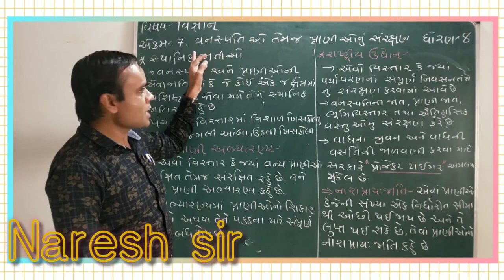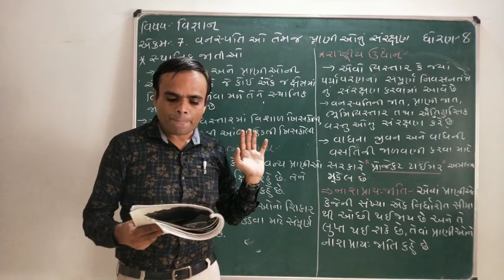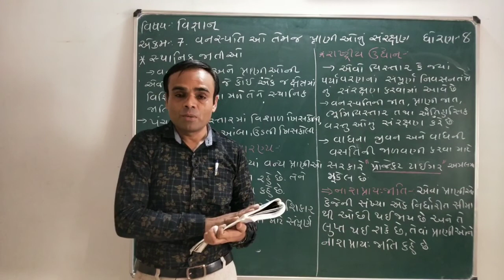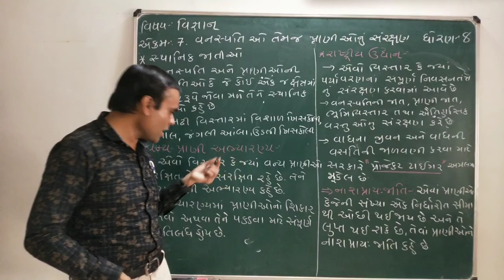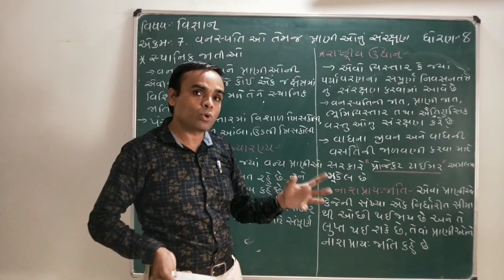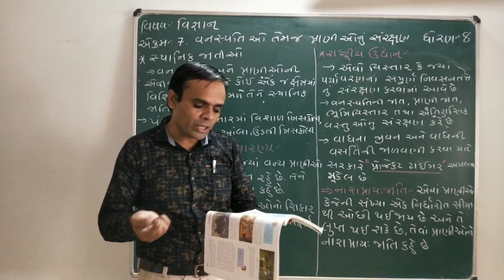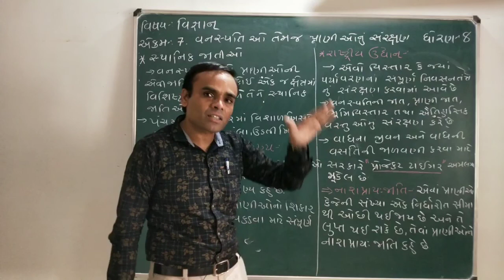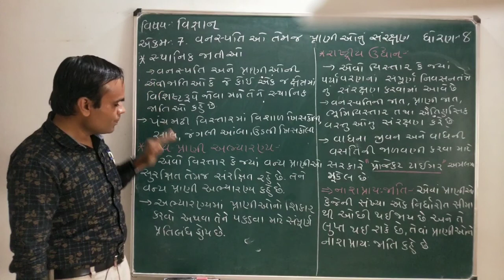NCERT Std 8 Sem 1 Science|ધોરણ 8 વિજ્ઞાન પ્રકરણ 7 વનસ્પતિઅનેપ્રાણીઓનું સંરક્ષણ|Lecture 3 Naresh sir